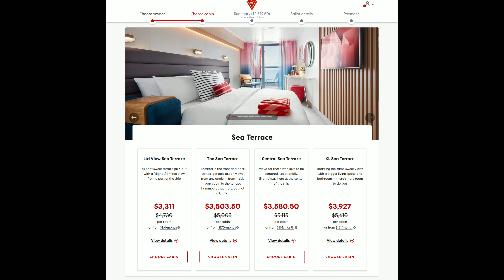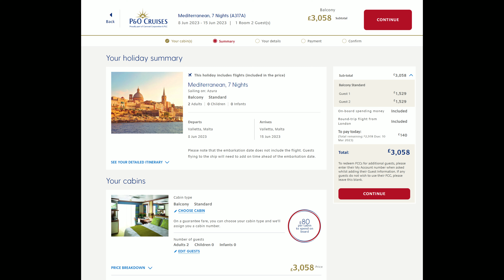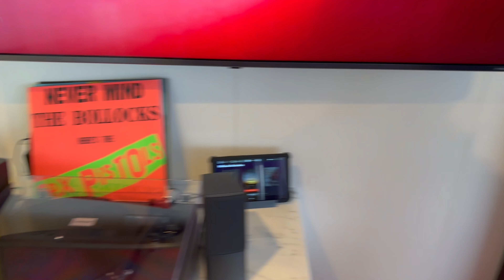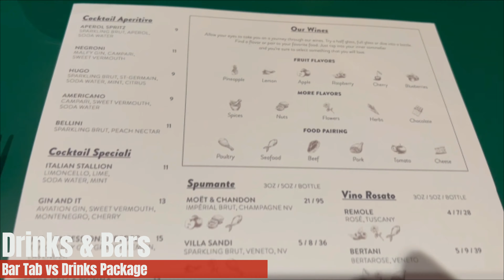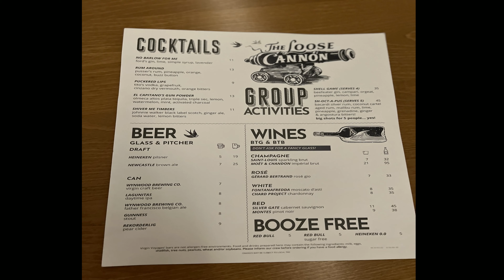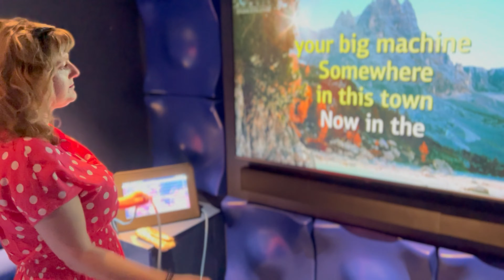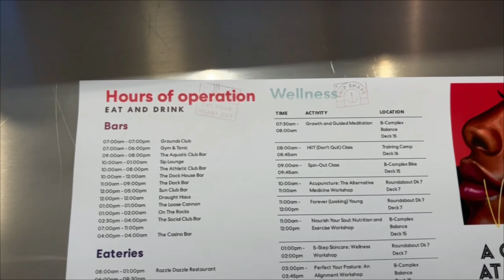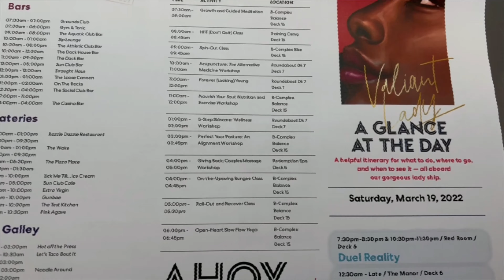Is a Virgin Voyages Cruise RIGHT for You?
In this video we are asking, and trying to answer one question, Is a Virgin Cruise right for you? We take a overview look at pricing, cabins and suites, food, drinks, entertainment and more in this video where we will aim to help answer this for you?

There is no doubt, that as the new kids in town, when it comes to cruise ships, or cruise lines, Virgin Voyages ships stand out, they are modern and very different to many of the others out there, both inside and out. The initial line up of Scarlet Lady & Valiant Lady (with Resilient due in 2023) have been divisive, with some absolutely loving the, and others less so. So take a look at our video, and see for yourselves whether Virgin is right for you.

As usual with our videos, our commentary is done in a single take to give you our honest, non-scripted opinions. And as always our videos and all content is shot by us, in 4K and no stock images are used.

If you like our content, and we hope you do, please consider subscribing, we put new videos out EVERY Sunday (and occasionally a bonus one during the week) and if you could hit the Like Button too this will help us massively as we grow our channel, and if you really want to, hit to notification bell button to be told when our new videos are published.

If you'd like to support the channel even more, you can now become a YouTube Member or support us via Patreon where you will get exclusive content, live chats, merchandise and much more. plus our eternal thanks for helping support us growing the channel.

Thanks, Linzi & Mark

Our other Virgin Voyages content

- Virgin Voyages Rockstar & Mega Rockstar Benefits
- Valiant Lady Food & Restaurant Review
- Virgin Voyages Bar Tab Review
- Valiant Lady Seriously Suite Tour

Chapters
00:00 Intro to Is a Virgin Voyages Cruise Right For You?
00:42 Virgin Voyages Cruises Price comparison
02:15 Virgin Voyages Accommodation Options
05:07 Virgin Voyages Food & Dining
08:04 Virgins Drinks and Bars
10:22 What's the Entertainment & Relaxing like on Virgin?
12:30 Where can you go on a Virgin Voyages Cruise?
13:30 Why a Virgin Voyages Cruise might not be for you
15:20 Final Thoughts

If you would like to see our other Virgin Videos please check out our Scarlet Lady & Valiant Lady Playlists

 Virgin Voyages Scarlet Lady, Virgin Voyages Valiant Lady, Virgin Voyages Resilient Lady, Scarlet Lady Food,